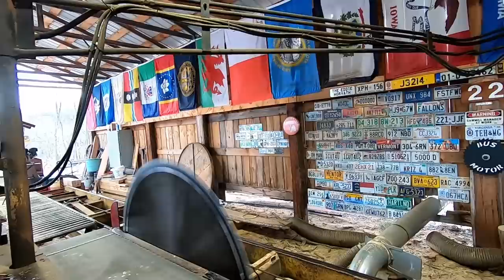sawing a frozen pin oak log # 375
back sawing after the big freeze so we have all frozen logs to saw , hope you enjoy!